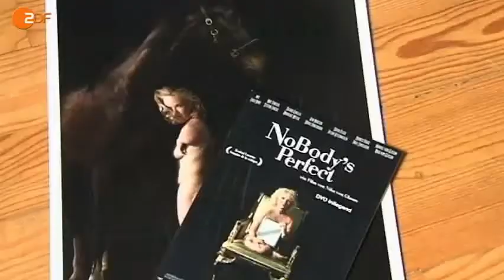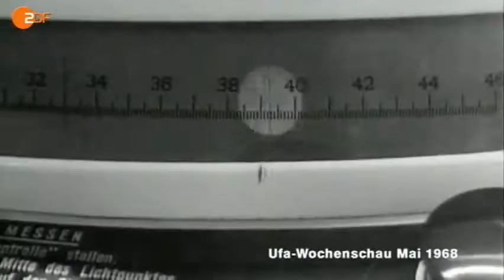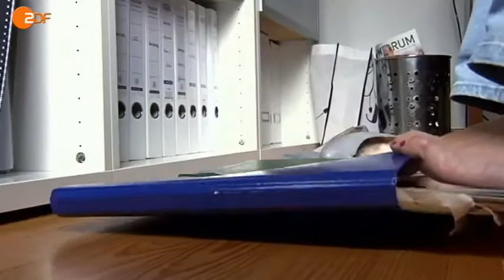short arms bianca vogel @ menschen